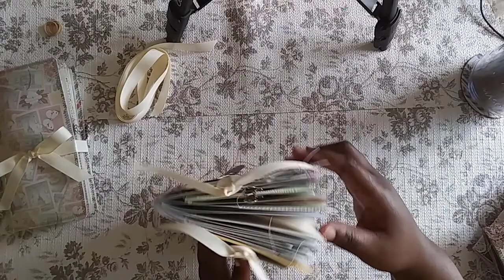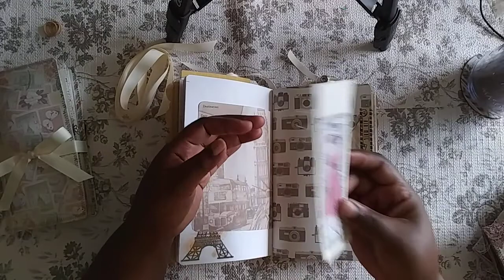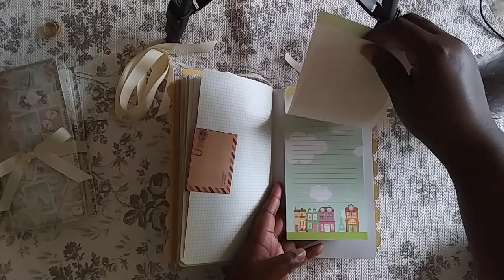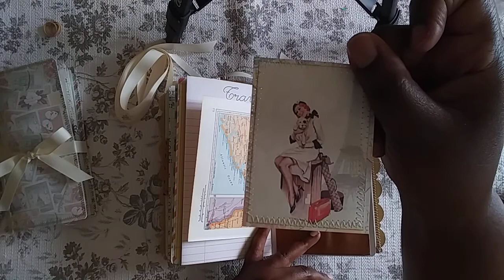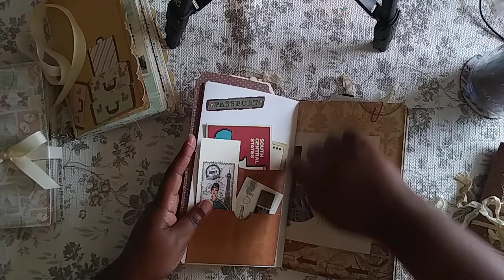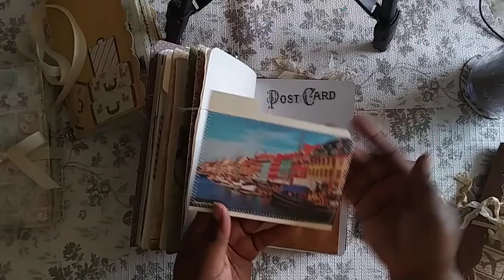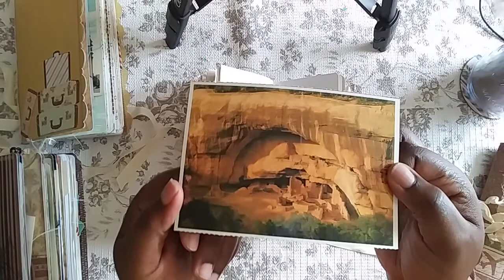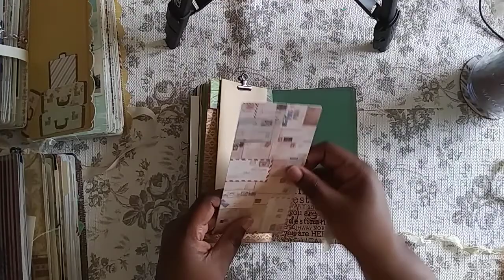*Etsy Restock* Travel Journals traveljournals traveljunk journals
Hey Peeps! I just wanted to share the travel-themed journals I created for my Etsy shop! There are large & traveler's notebook sizes available. The retro styles will be listed together and the vintage styles will be listed together. I hope you like them. TFW